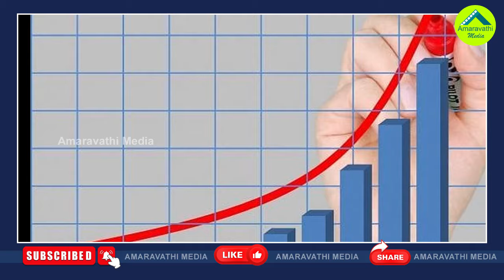ప్రజాతీర్పు సర్వే..జగన్ ఓటు బ్యాంక్ ఎంతంటే?| YSRCP Started Door To Door Campaign WHY AP NEEDS JAGAN